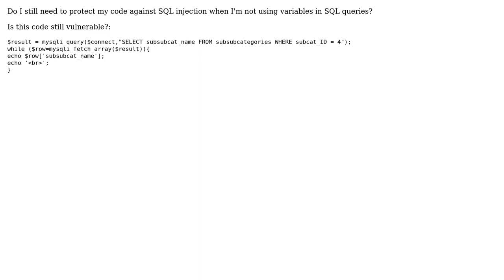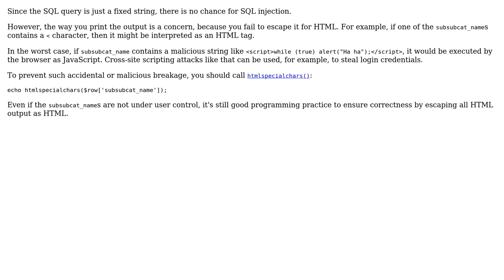Code Review: SQL Injection when not using variables (2 Solutions!!)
Code Review: SQL Injection when not using variables

With thanks & praise to God, and with thanks to the many people who have made this project possible! | Content (except music & images) licensed under CC BY-SA | Music | Images & others | With thanks to user Thoaren user Ranjith Siji user 200_success and the Stack Exchange Network Trademarks are property of their respective owners. You are responsible for your own actions.